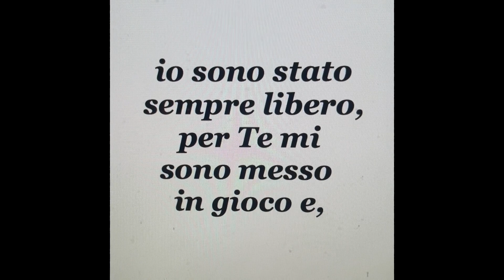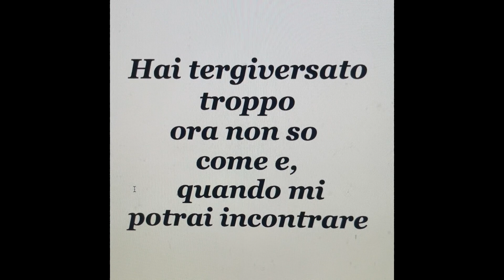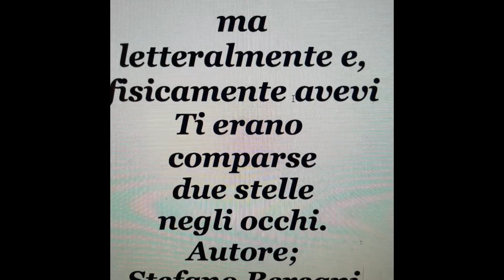“La Verità” Io non mento mai💞 AUOTRE; Stefano Bersani Per Cristina la ragazza giovane❤️❤️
“La Verità” Io non mento mai💞 AUOTRE; Stefano Bersani “La Verità” Io non mento mai💞 AUOTRE; Stefano Bersani Per Cristina la ragazza giovane ma più che maggiorenne che qualche volta serve a messa❤️❤️😍🥰💓💕💞